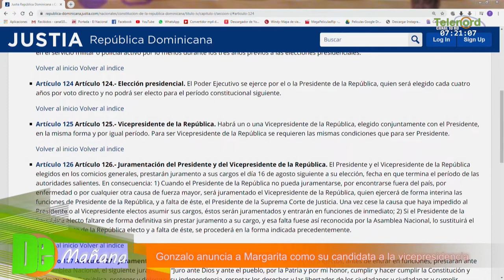Gonzalo Castillo anuncia a Margarita como su candidata a vicepresidente/ Debate